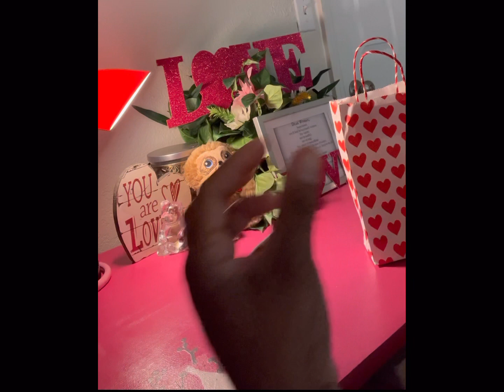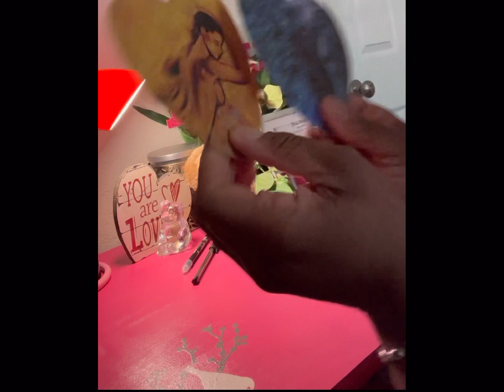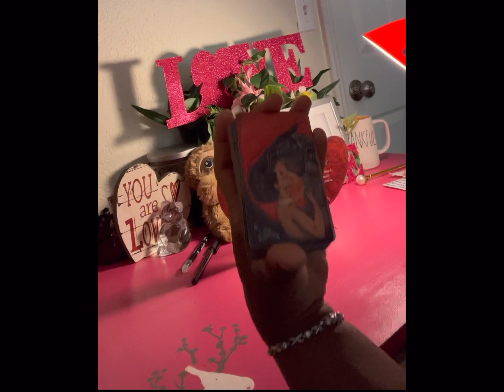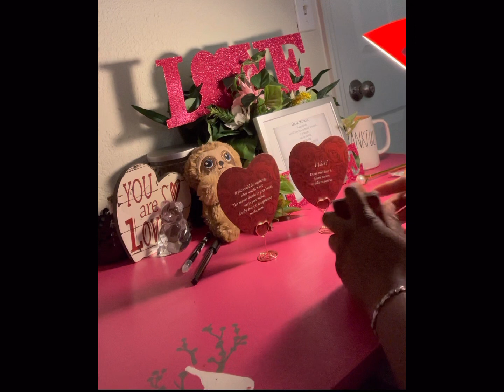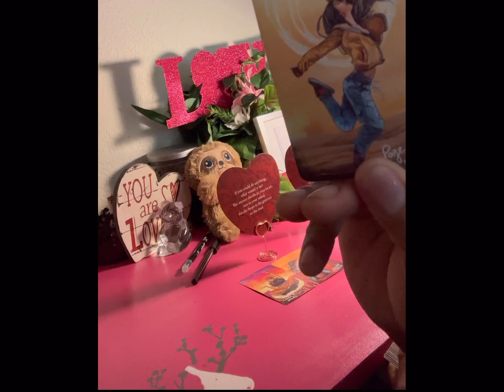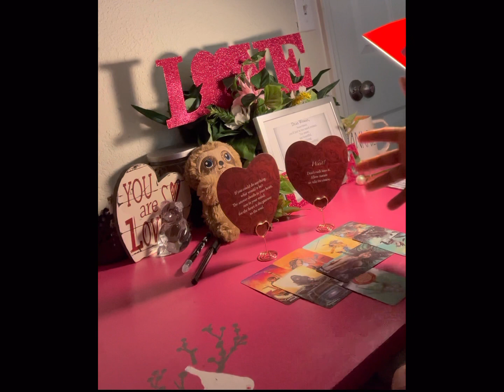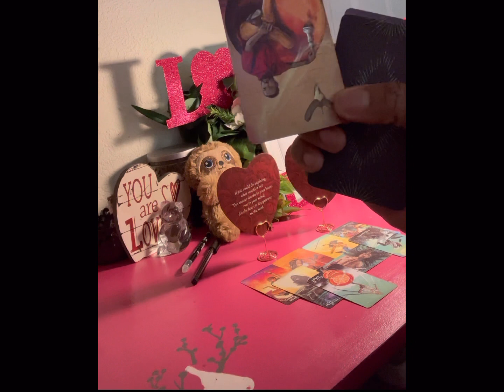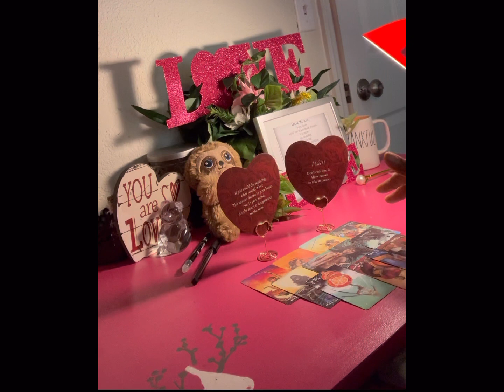GO SLOW!! He’s in devil energy!